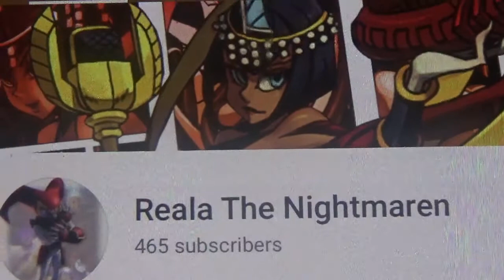Reala the Nightmaren 465 Subscribers Video